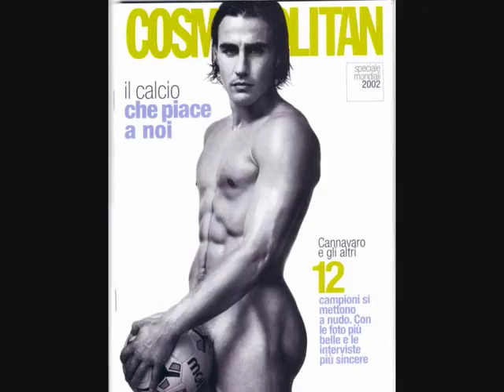Fabio Cannavaro SHIRTLESS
A colection of pics of the italian football player Fabio Cannavaro Shirtles.